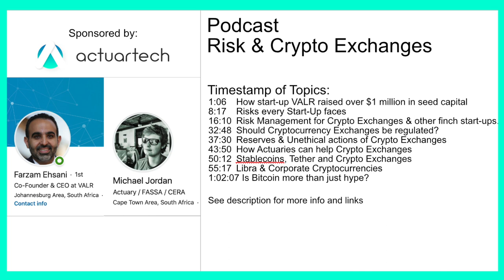Podcast: Risk & Crypto Exchanges with Farzam Ehsani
Farzam Ehsani
Co-Founder & CEO at VALR (Crypto Exchange in SA)
Studied Economics at Berkeley.
Was a consultant at Deloitte (1 year) and McKinsey (5 years)
Was Chairman of the South African Financial Blockchain Consortium.
Was at Rand Merchant Bank for 6 years

Topics
1:06 How start-up VALR raised over $1 million in seed capital
8:17 Risks every Start-Up faces
16:10 Risk Management for Crypto Exchanges & other finch start-ups.
32:48 Should Cryptocurrency Exchanges be regulated?
37:30 Reserves & Unethical actions of Crypto Exchanges
43:50 How Actuaries can help Crypto Exchanges
50:12 Stablecoins, Tether and Crypto Exchanges
55:17 Libra & Corporate Cryptocurrencies
1:02:07 Is Bitcoin more than just hype?